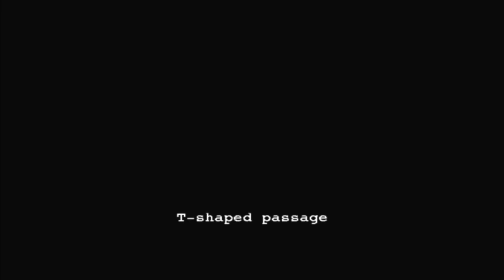Resident Evil - Out Break File 1 - Decisions Decisions Part 2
The beginning of Outbreak is set a couple of days after the initial outbreak of the fictional T virus in Raccoon City, moments before the crisis erupts into complete chaos. The game starts with the eight characters at J's Bar, unaware of what is happening until a lone zombie wanders into the bar and attacks one of the employees named Will. After that the characters must make it through the city. The game ends in the final moments of the same incident, with the player attempting to escape Raccoon City before the US government launches a missile strike to eliminate the threat posed by the T virus. The player controls one of eight characters, or numerous supporting characters who can be selected in their place. Gameplay events transpire across various regions of Raccoon City and span over a period of several days.

There are 5 Scenarios in this game:

    Outbreak
    Below Freezing Point
    The Hive
    Hellfire
    Decisions Decisions